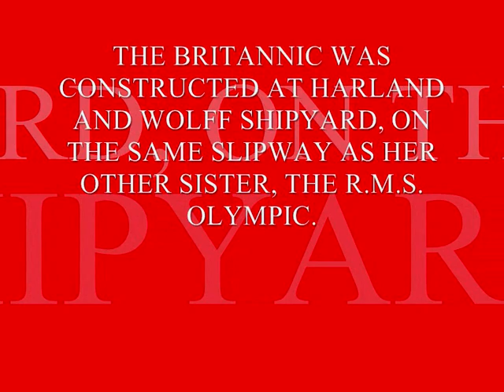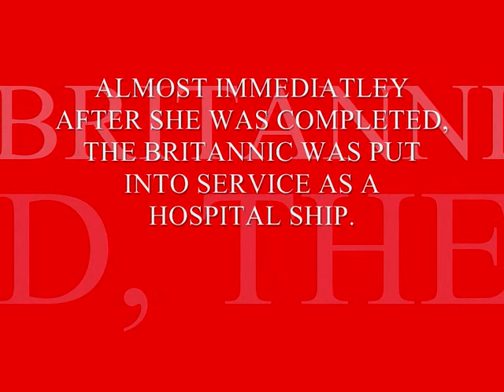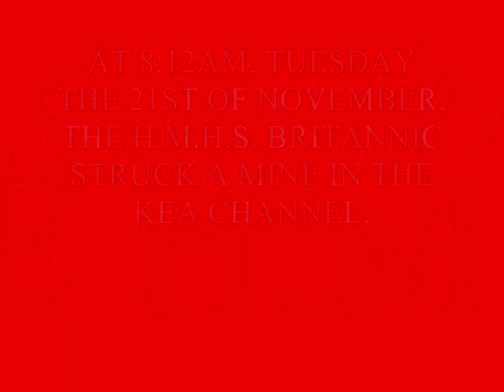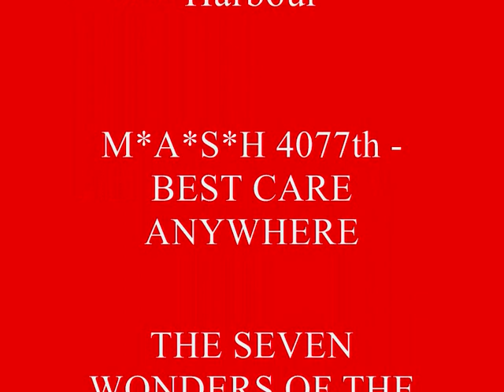Her Majesty's Hospital Ship BRITANNIC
This is a tribute to the WWI Hospital Ship Britannic which sank after striking a sea mine at 8:12am the 21st of November, 1916. The Britannic is also sister ship to the Olympic and the legendary Titanic.